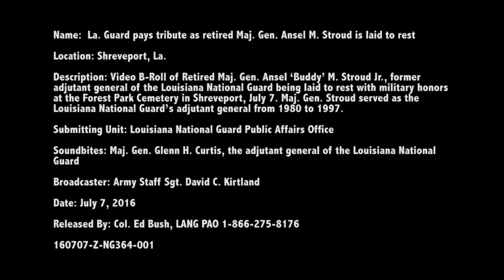160707-Z-NG364-001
Video B-Roll of Retired Maj. Gen. Ansel ‘Buddy’ M. Stroud Jr., former adjutant general of the Louisiana National Guard being laid to rest with military honors at the Forest Park Cemetery in Shreveport, July 7. Maj. Gen. Stroud served as the Louisiana National Guard’s adjutant general from 1980 to 1997. [779RJKE_S5DJ7W3ET_fc.mov]